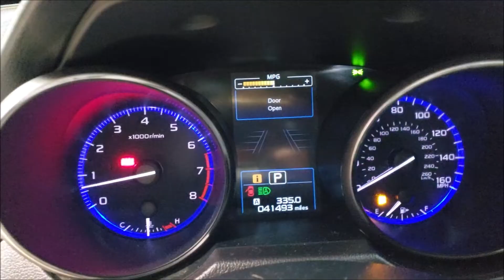How to Guide: Disable ANY Subaru Seat belt chime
This is a quick how to guide on disabling ANY seat belt chime on any model Subaru.

This includes both keyed and keyless models.

I can confirm this works on the following vehicles:

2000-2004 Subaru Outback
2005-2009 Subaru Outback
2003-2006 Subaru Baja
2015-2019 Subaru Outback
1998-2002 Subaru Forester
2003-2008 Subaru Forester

At this time, I assume it works on all models.